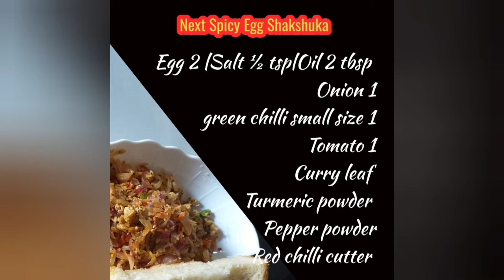Egg shakshuka recipe | Easy cooking small kitchen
in this video how to make egg shakshuka
easy cooking small kitchen

Egg 3 | Salt ½ tsp | Oil 2 tbsp
Onion 1 / Green chilli 1 /Tomato 1
Curry leaf |Turmeric powder
Pepper powder

Egg 2 | Salt ½ tsp | Oil 2 tbsp
Curry leaf | Turmeric powder | pepper powder | Dry red chilli cutter

முட்டை 3 | உப்பு ½ tsp | எண்ணெய் 2 டீஸ்பூன்
வெங்காயம் 1 / பச்சை மிளகாய் 1 / தக்காளி 1
கறிவேப்பிலை | மஞ்சள் தூள்
மிளகு தூள்

முட்டை 2 | உப்பு ½ tsp | எண்ணெய் 2 டீஸ்பூன்
கறிவேப்பிலை | மஞ்சள் தூள் | மிளகு தூள் | உலர் சிவப்பு மிளகாய் கட்டர்